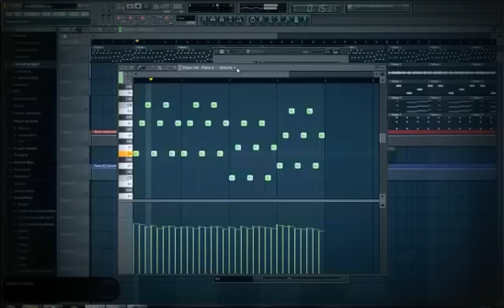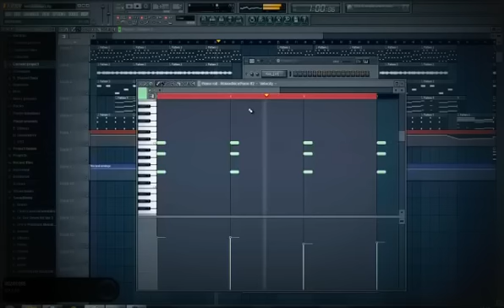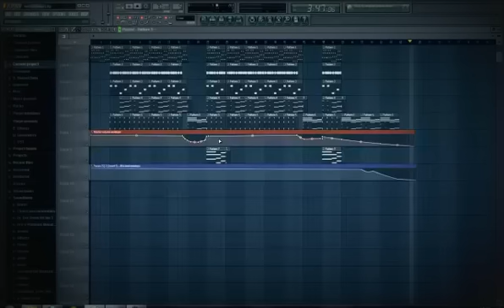Fler & Silla - Herzschmerz [Instrumental Remake]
Fler & Silla - Herzschmerz [Fl-Studio Remake]
Original produziert by: Beatzarre
Remake by:
Josef U.